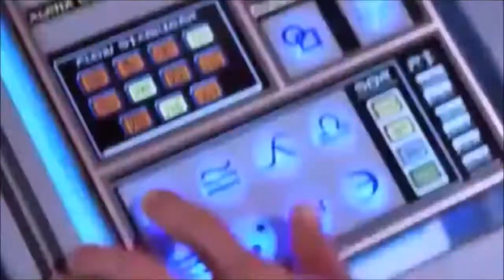The One (2001) Trailer